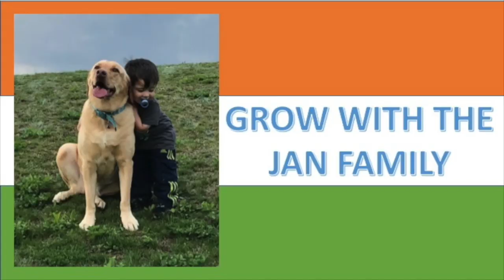NOBEL PRIZE TO INDIAN BORN ABHIJIT BANERJEE 2019 / INDIA'S PRIDE! / AMERICANS REACTION